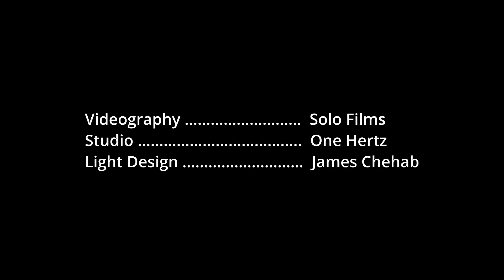Hide Park with the Media Professional, Mr. Ricardo Karam - Episode 18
Media professional Mr. Ricardo Karam shares his insights about the industry and some of the people who left an impact on him throughout the years